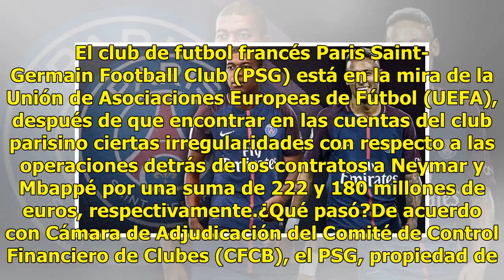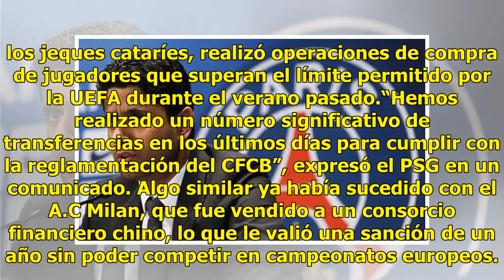Investiga la UEFA al PSG por fichajes de Neymar y Mbappé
El club de futbol francés Paris Saint-Germain Football Club (PSG) está en la mira de la Unión de Asociaciones Europeas de Fútbol (UEFA), después de que encontrar en las cuentas del club parisino ciertas irregularidades con respecto a las operaciones detrás de los contratos a Neymar y Mbappé por una ...